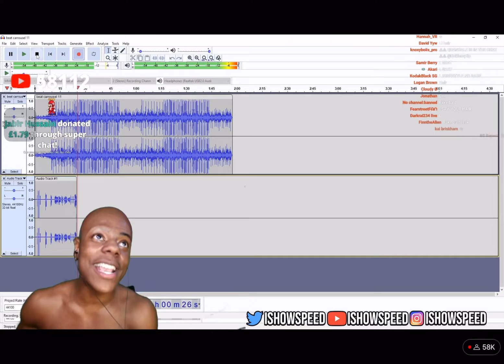speed rapping and ragin after￼ (clip not in the video)